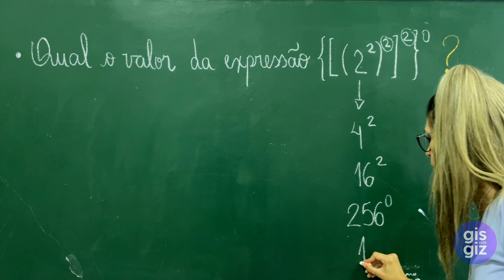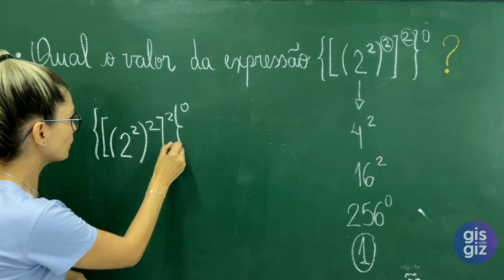POTENCIAÇÃO - QUAL É A RESPOSTA?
✅Nesse vídeo faço a resolução de um exercício sobre POTÊNCIAS.  abordando as PROPRIEDADES DAS POTÊNCIAS.

Bons estudos 💜

Grande abraço,
Gis Bezerra.